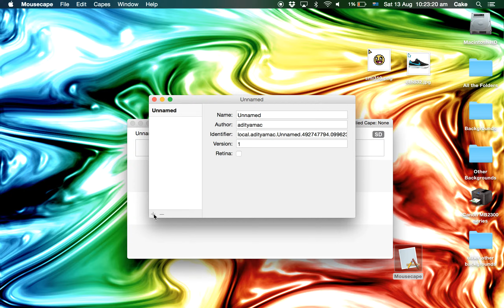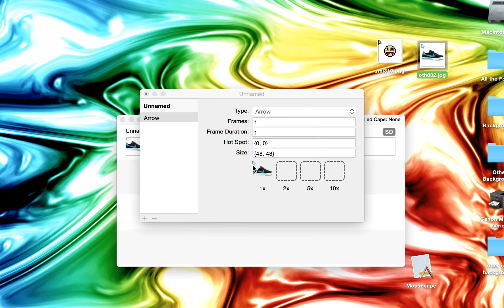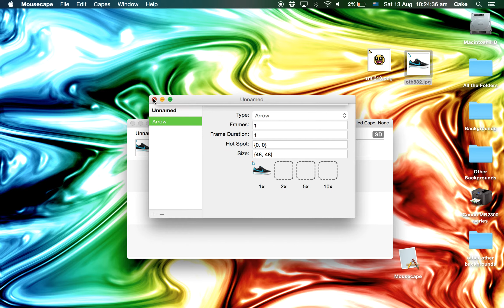How to change your cursor on mac (PROBLEMS WITH VIDEO)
Hey Guys today I will be showing how to change your cursor on mac
Also Thumbnail dont work sorry